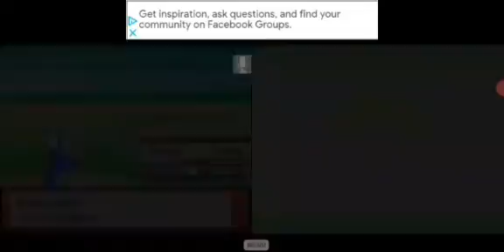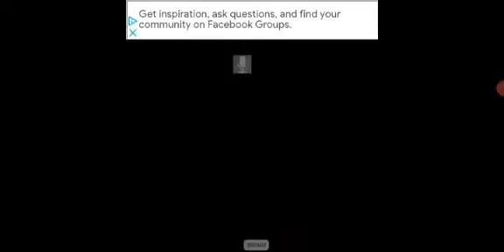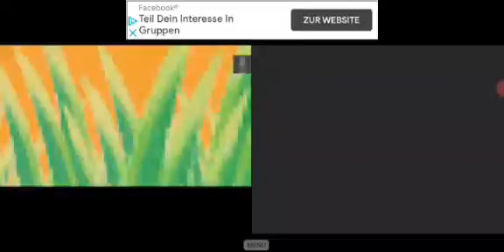Pokémon Heart Gold Part 65: Vertaninia City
00:00-intro
02:27-Relaxo Battle
05:49-Digdas Tunnel
06:38-Route 2
09:36-Vertania City
16:02-Route 22
17:00-Janina Telefonnummer
18:22-Vertania City
19:03-Route 1
32:49-outro